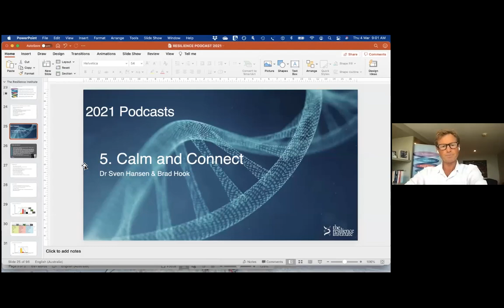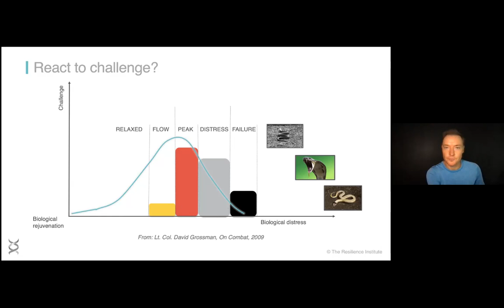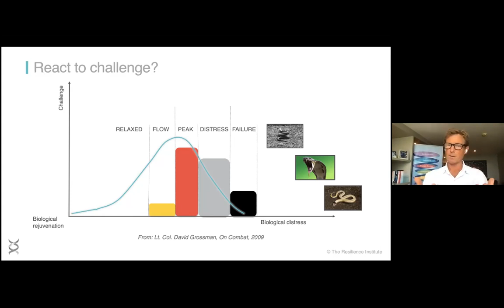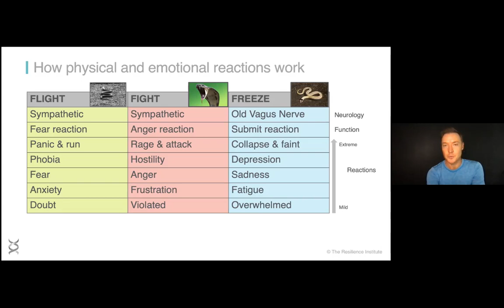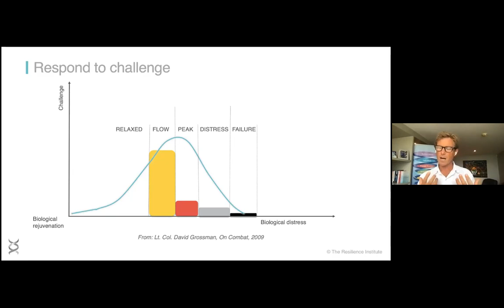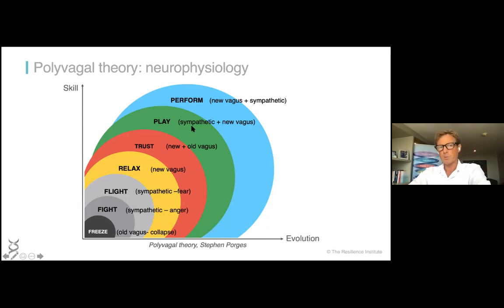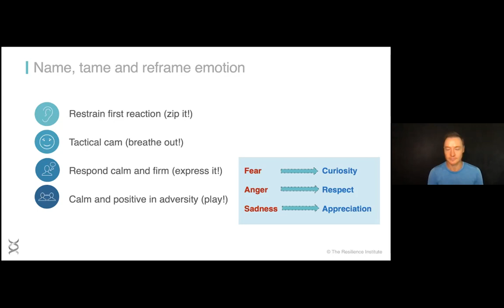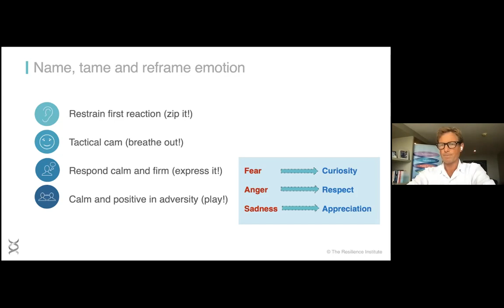Practical Resilience #5: Calm and Connect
In this episode, Dr Sven Hansen and Brad Hook discuss different states: calm, fight, flight and freeze. The session includes practical ways to activate the new Vagus nerve so that we can stay calm and connected over the course of our lives.